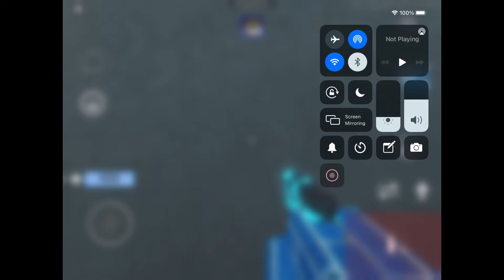How to get on the roof top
I hope this helps you guys :)